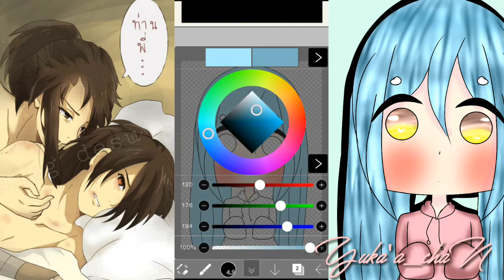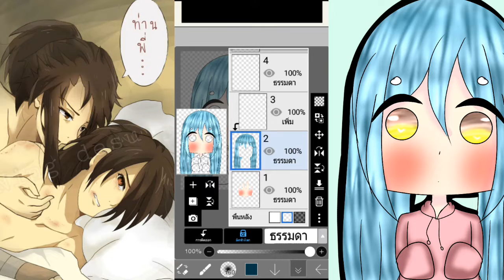Howto ลงสีผม~~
ไม่สวยจริงๆต้องขอโทษด้วยเน้ออ~